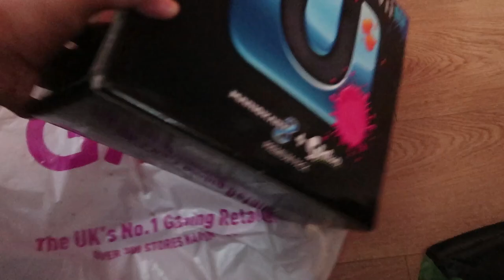Speedboat Ride in London on my Birthday VLOG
Here's a VLOG from my birthday on Thursday. Most of this video is speedboat footage, I hope the quality is good enough.

My Second Microphone (Used for voiceover commentary):